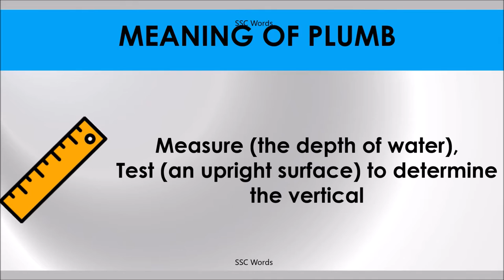PLUMB # Improve English # Meaning and 5 sentences # GRE CAT GMAT word # SSC Words